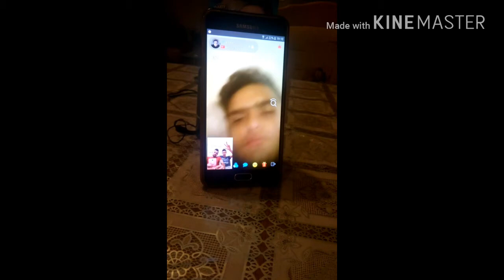Imoćanin uči engleski!!